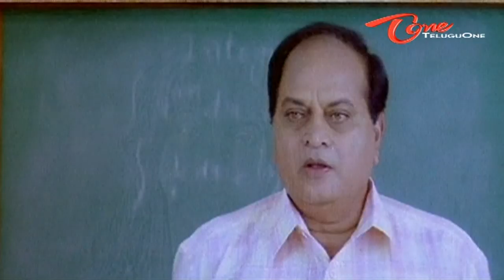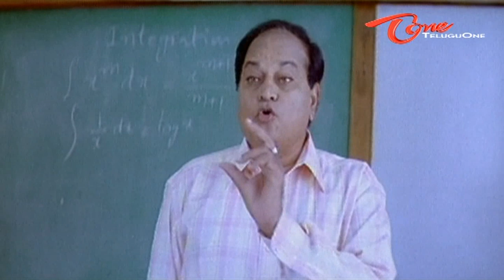Kalyan Ram Hilarious Scene With Chalapathi Rao In Class Room - NavvulaTV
Telugu Comedy Scene From Asadhyudu Movie